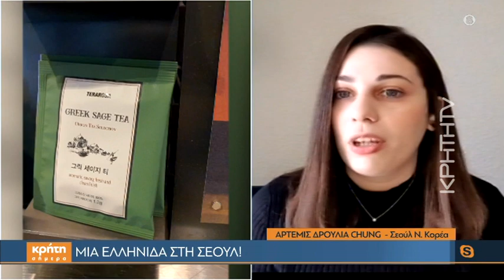Μια Ελληνίδα στη Σεούλ